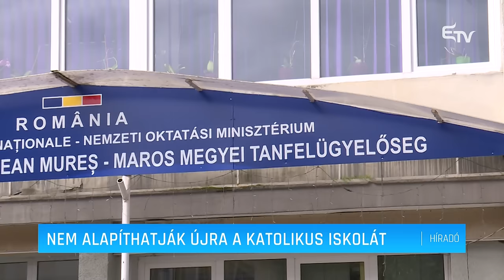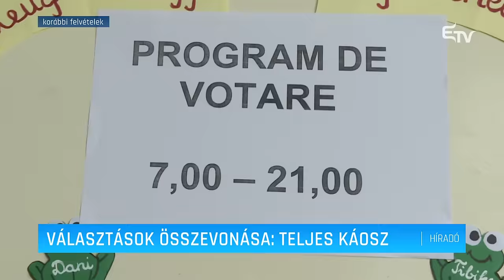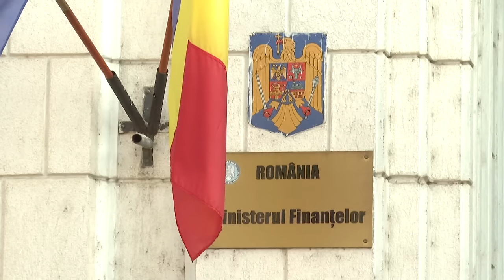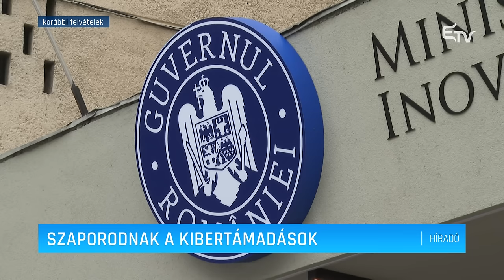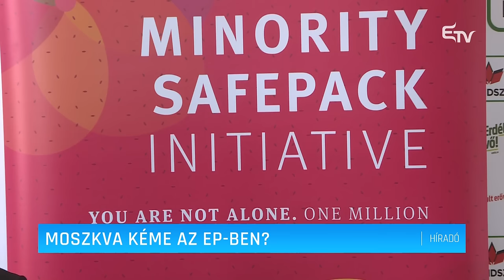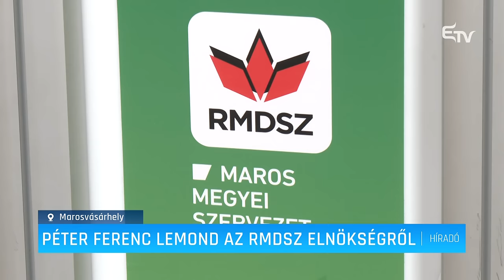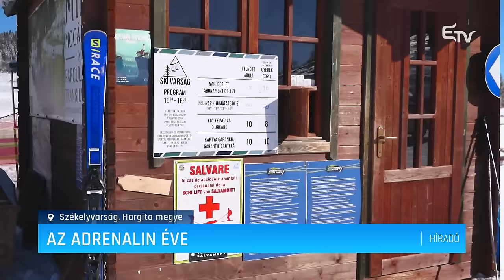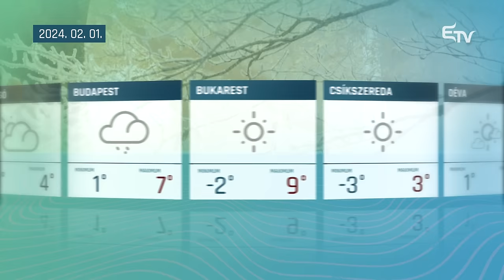Híradó 2024. január 31. – Erdélyi Magyar Televízió